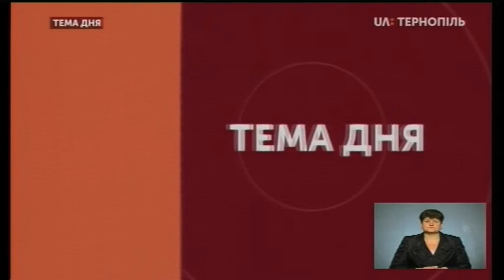Тема дня - На Тернопільщині послаблюють карантин